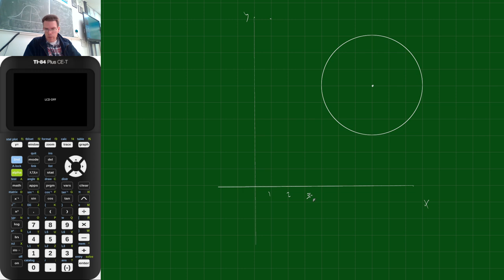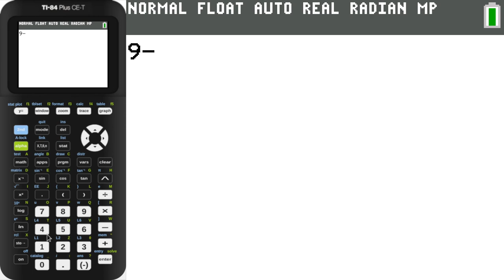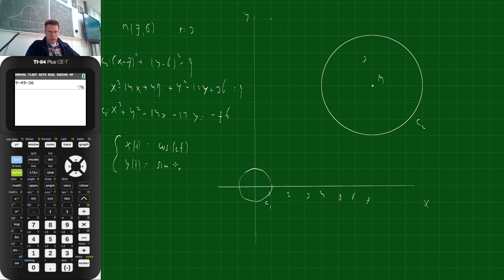6V.wisB parametervoorstelling van cirkel en een leuke toepassing